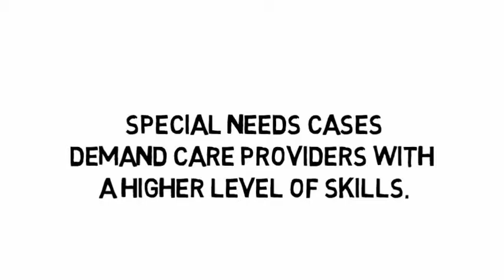Animated Whiteboard - Special Needs Video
Project Name: Special Needs Video
Client: Wayne Schlicht
We create videos where the animation does the selling!